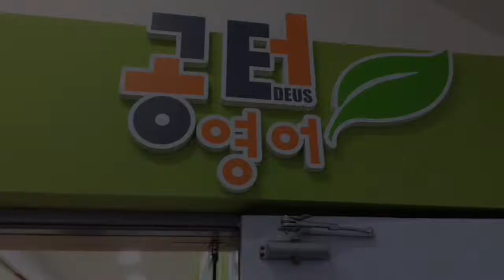신월성센터 English Expo 0908 2부 Part.1